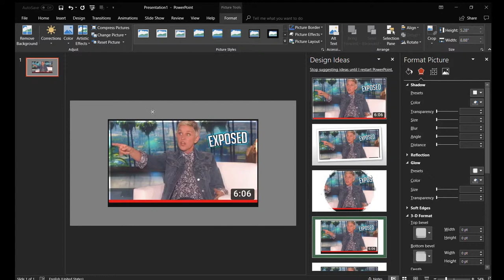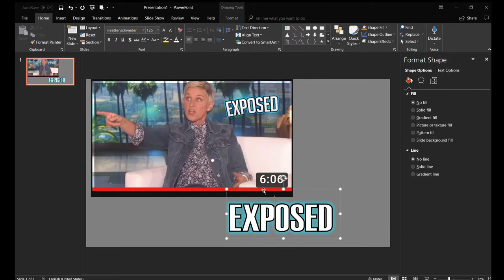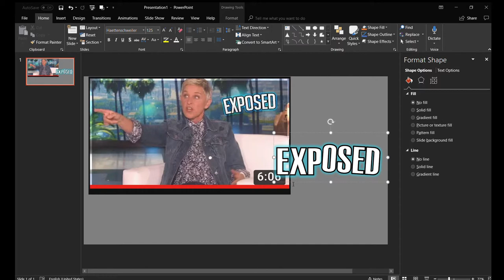How to Make Thumbnail Font Like JustDestiny! (In Powerpoint)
SONGS USED